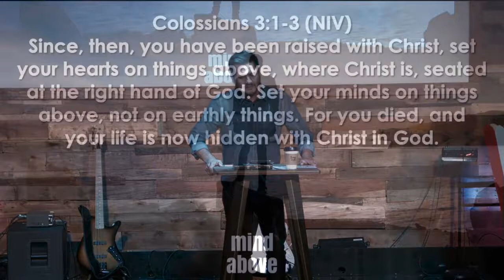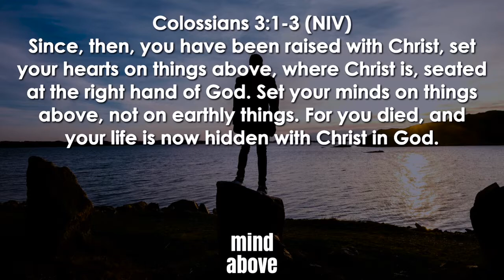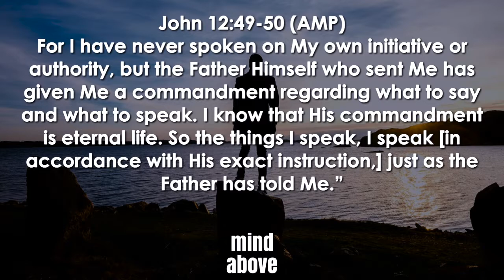Mind Above 08.16.17